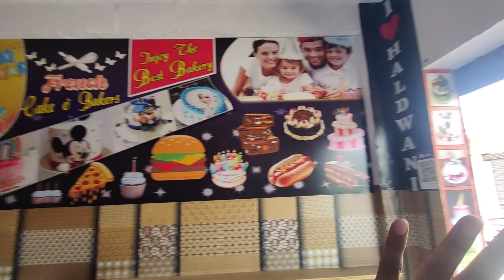भाभी रोने लग गई 😰 ऐसा क्यू हुआ 😰अब हल्द्वानी से पहाड़ की ओर जानें लगे